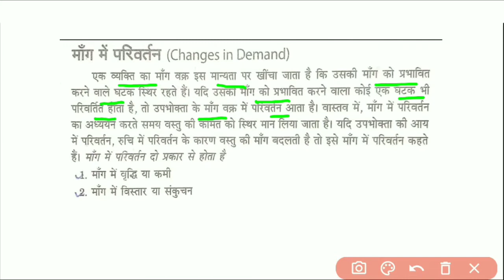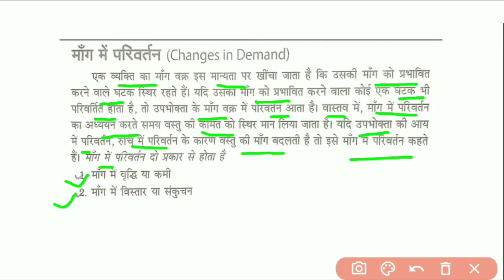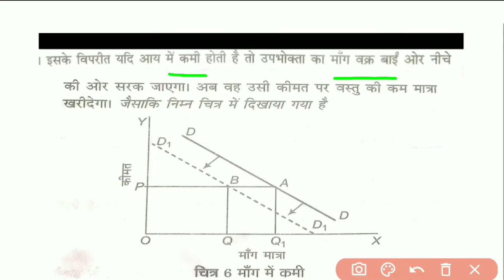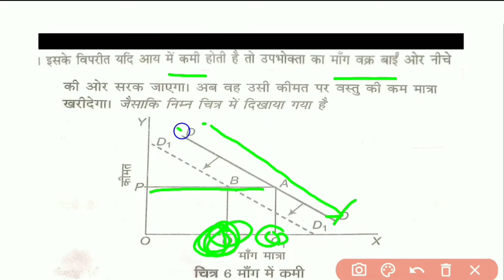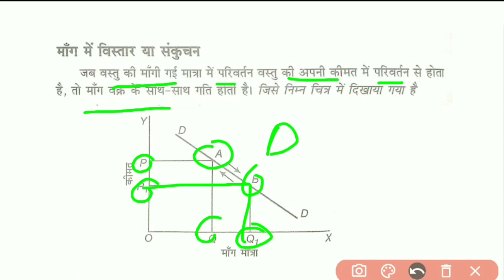माँग में परिवर्तन ( CHANGE IN DEMAND) UGC NET JRF TGT PGT | By Ramteerth Bharti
नमस्कार दोस्तों मैं आपका साथी रामतीर्थ भारती
आज की क्लास में हमने आपको मांग में परिवर्तन के बारे में समझाया है जो आपके आने वाले एग्जाम के लिए बहुत ही प्रभावशाली सिद्ध होगी साथियों इस तरह की टॉपिक पढ़ने के लिए आप लोग हमारे साथ बने रहिए धन्यवाद|